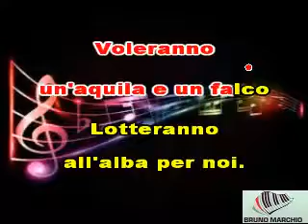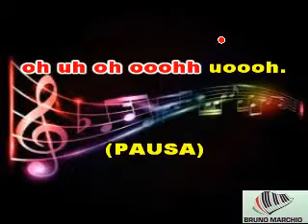KARAOKE L'AQUILA E IL FALCO CON CORI (DEMO) - POOH